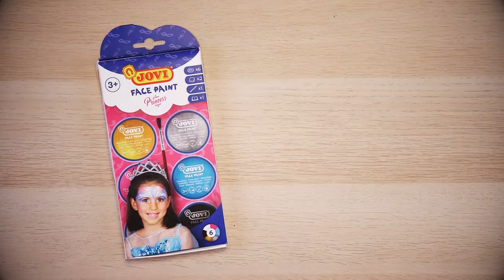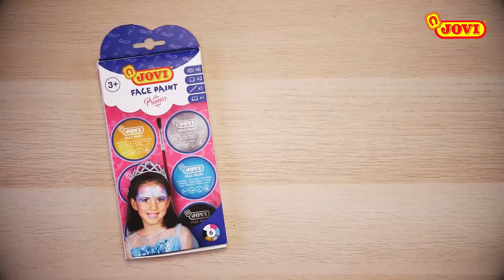Face Paint Principesse